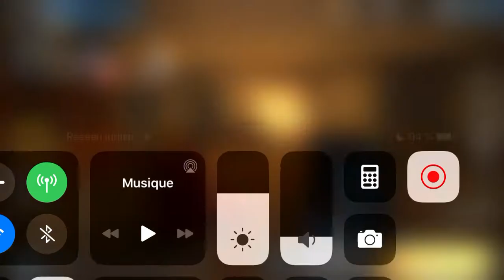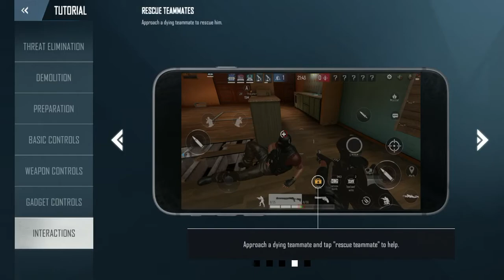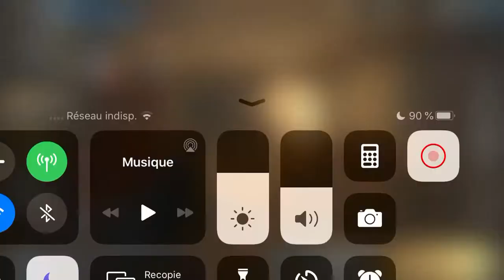Area F2 | #1 | Présentation du jeu (sans commentaire)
Salut tout le monde c'est MrJustPlayGame , j'espère que vous aller bien. Aujourd'hui on se retrouve pour une vidéo sur Area F2 où je vais vous présenter le jeu (sans commentaire)